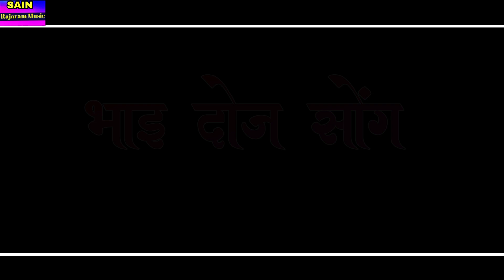नणद न भाईदौज फेरावा jagga jagrup mandawar /nanad ne bhaidaoj pehravan / जग्गा जगरूप मंडावर न्यू सोंग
►Project  - SAIN RAJARAM music - 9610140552

►Music Label: SAIN RAJARAM music - 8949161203

► singer-
► Category- Music

►Director - Rajaram Sain (Ramraj Sen) 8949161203

►Producer -  Rajaram Sain (Ramraj Sen) & Sagar Kumar sain Baroda 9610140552

►Poster Design... SAIN RAJARAM music ENT

Connect with - SAIN RAJARAM  Music Shakkargharh - 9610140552